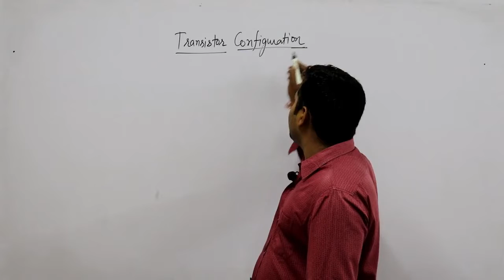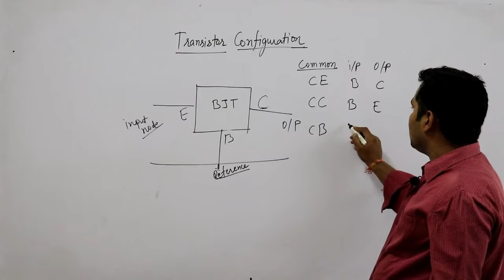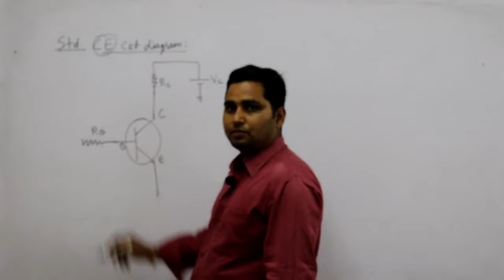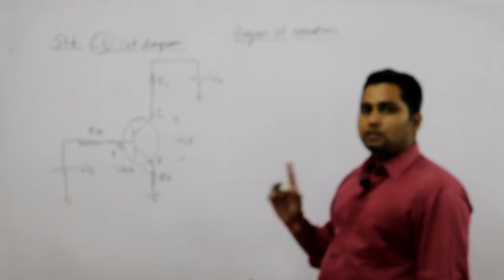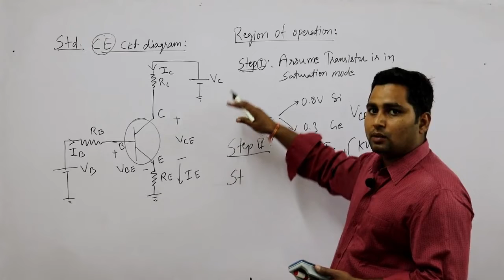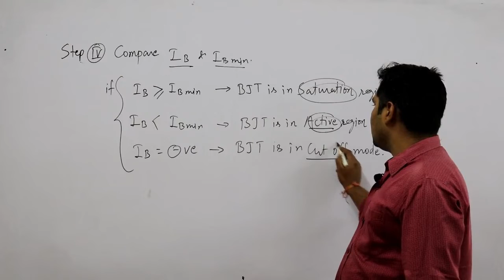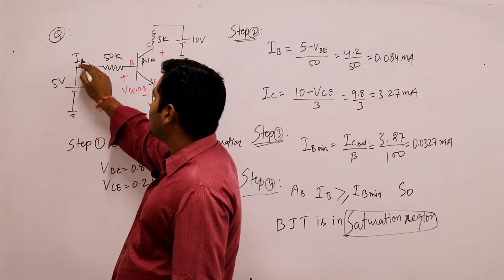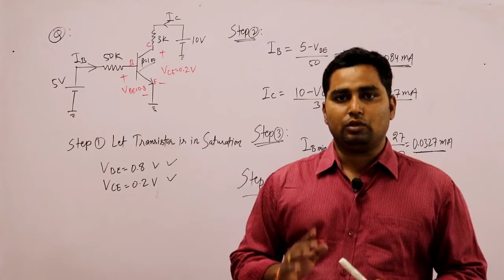Transistor Basic Introdction Part-2 | Lab assistant | by C.P. Sir